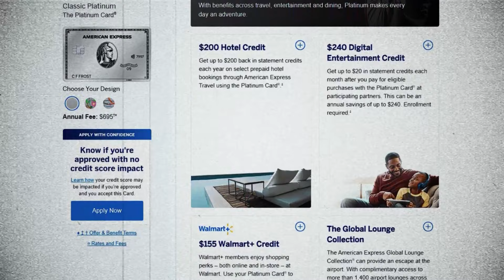My Amex Platinum Horror Story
Sub Count:
2,215

The American Express Platinum Card is a great card for the frequent traveler yet after many years of having this card, I learned about one of the downfalls of a benefit it offers, which couldn't help me - especially when I needed it most.